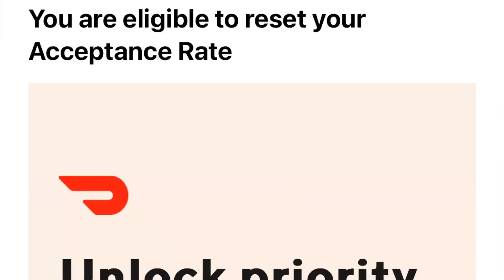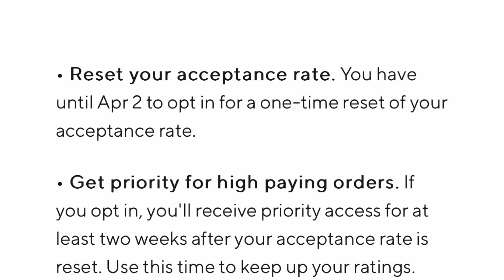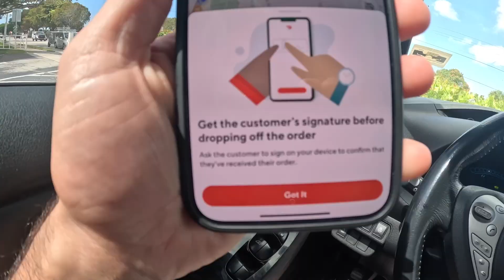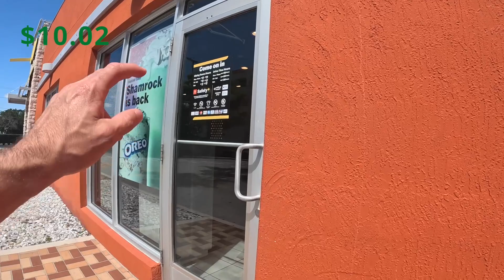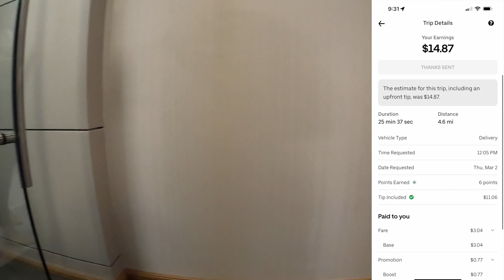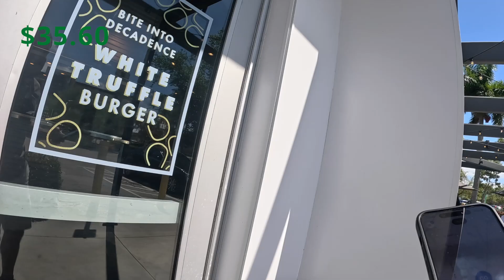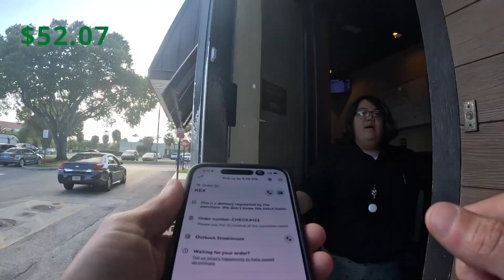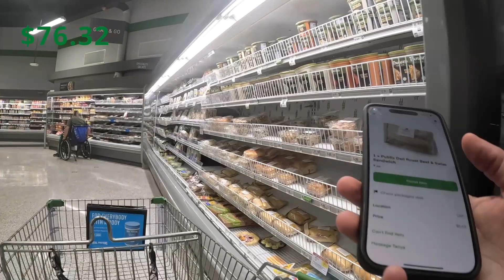I Delivered 4 No Tip DoorDash Earn By Time Orders (Instacart Uber Eats)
Hello All,

Welcome to another Instacart, Uber Eats and DoorDash ride along vlog where I delivered the most no tip orders in my life in one day. Learn some valuable tips and I hope you enjoy!

0:00 Intro
9:15 Start Of Shift
23:40 End Of Shift & Summary